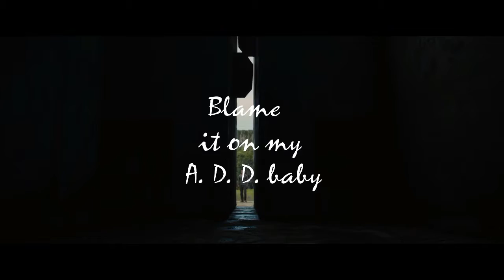Sail - Maze Runner